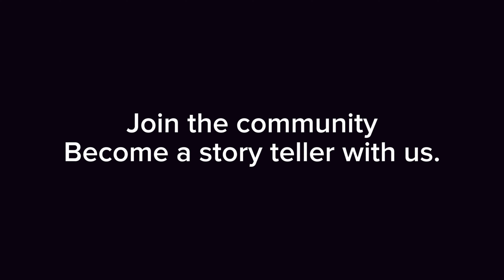Backstage and Prep — MPWR Mumbai | Spikenard Originals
All the Mumbai madness behind the scenes 🏃‍♂️